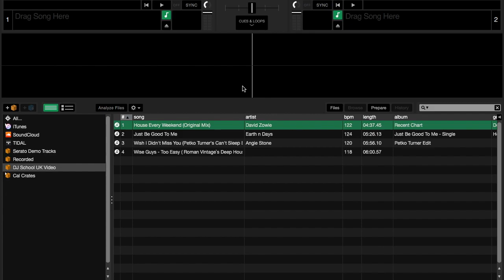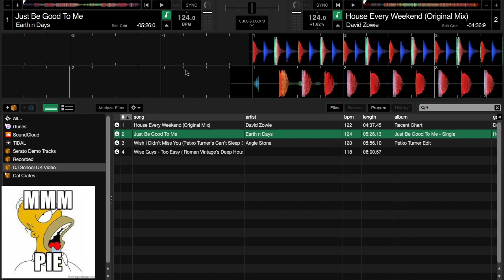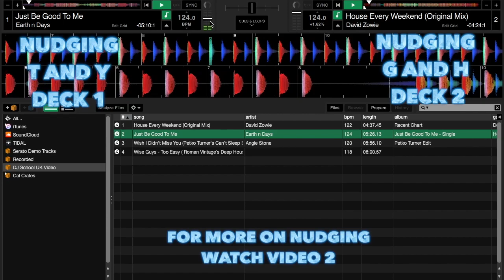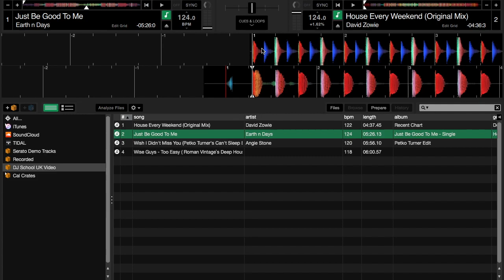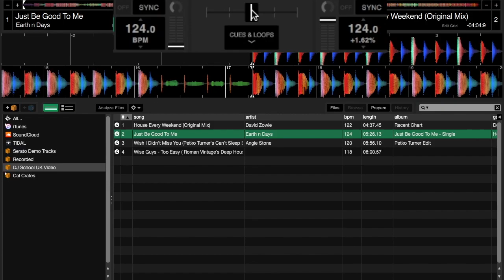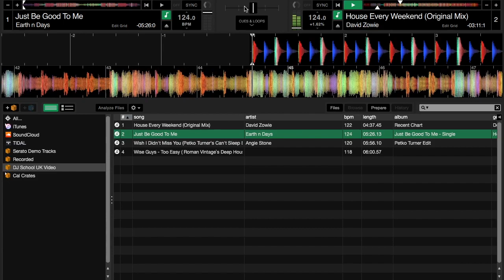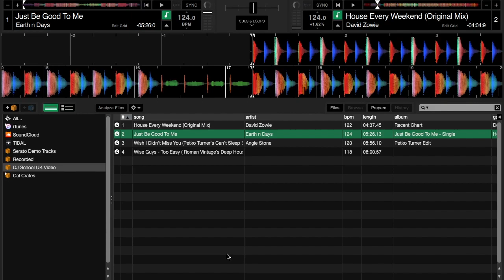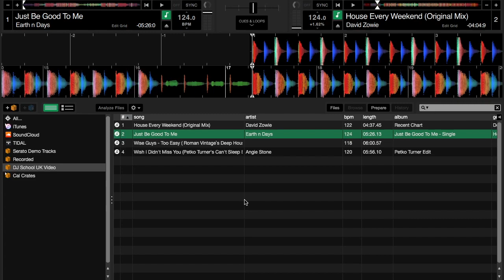Basic DJing With Just A Laptop (3) - Serato DJ Lite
In this video we will show you how to DJ with just your laptop.

By the end of this video you will have learnt:
-How to find the 'one' when it's not clear in your song
-How to find good places to mix
-How to organise your crate
-Using the crossfader

Keep your eyes peeled for video 4 where it starts to get really interesting!

Essential Links!

DJ School UK